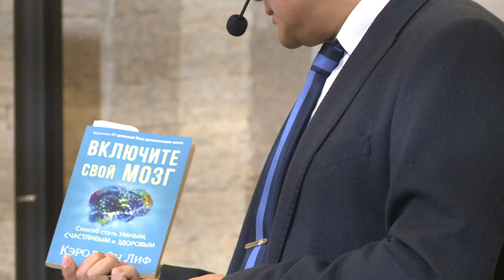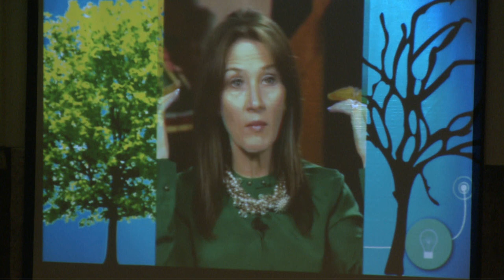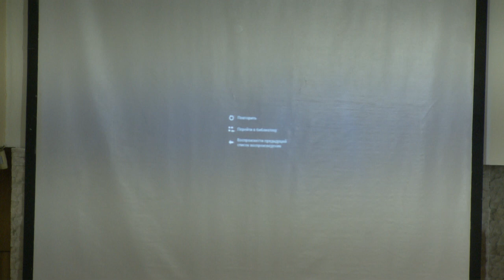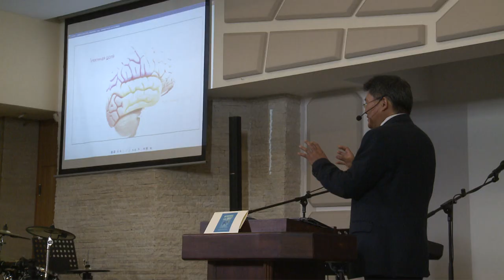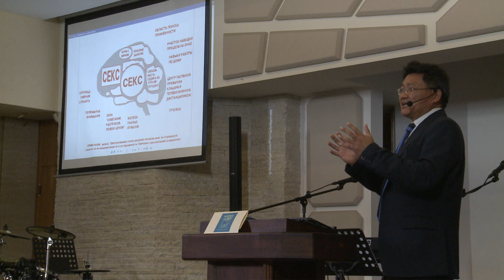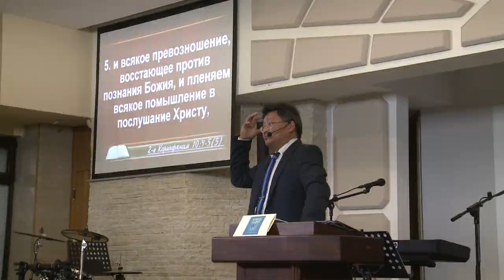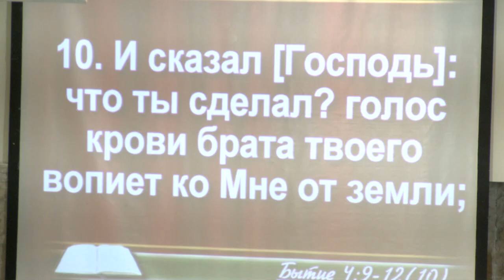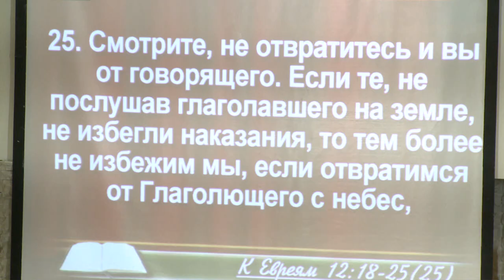Мысль формирует материю, а не наоборот. Включи свой мозг.